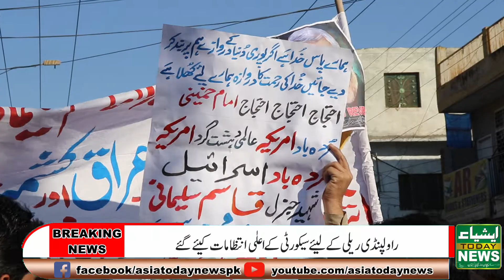Protest Against America Rawalpindi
Rawalpindi ImamBargah Qasir e Abbas organised by Allama Manzoor Jafri